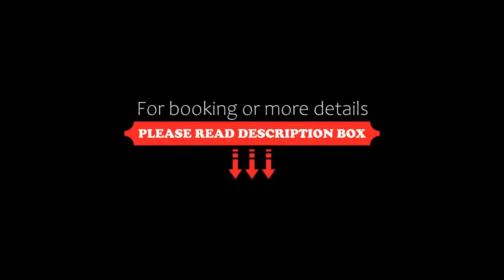Hotel Batory, Szczawnica, Poland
About Property:
Batory is a 3-star hotel located in a mountain resort Szczawnica, in Pieniny Mountains. It offers rooms with private bathrooms, a TV, telephones and free internet access.
Batory Hotel is the perfect base for exploring the picturesque Pieniny area. Skiers can make use of the ski storage at the hotel.
During your stay you can relax in the hotel’s dry sauna and steam bath, or with a massage. Children are offered a playground.
Batory Hotel has its own restaurant an...
Property Type: Hotel
Address: Ul. Park Górny 13, 34-460 Szczawnica, Poland
Searching For
1. Hotel Batory - Szczawnica - Poland
2. Hotel Batory - Szczawnica - Poland Address
3. Hotel Batory - Szczawnica - Poland Rooms
4. Hotel Batory - Szczawnica - Poland Amenities
5. Hotel Batory - Szczawnica - Poland Offers and Deals
Audio Credit:
Track Title: Blank Slate
Artist: VYEN